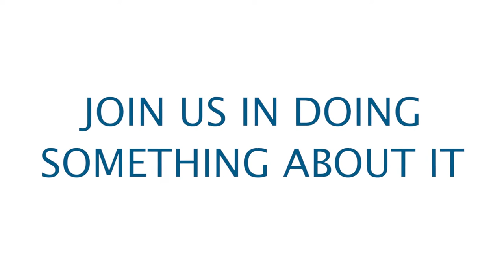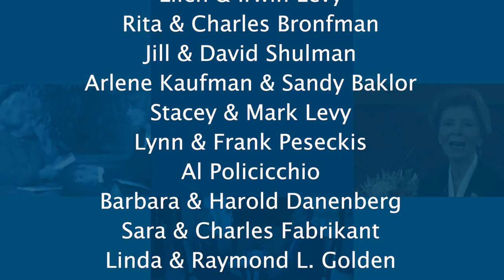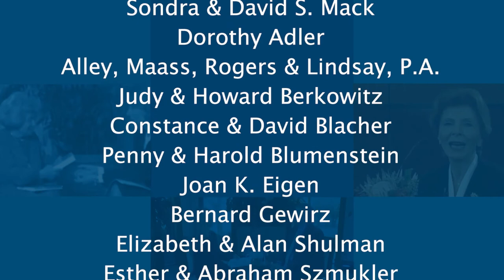mosaic: How Israeli Food can be the Great Uniter, with Zahav's Chef Michael Solomonov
When it comes to American Jews’ complex relationship with Israel, could food be the great uniter?

On this episode of mosaic, we sit down with Michael Solomonov – whose Israeli-inspired restaurant empire, including the world-renowned Zahav – is connecting American Jews with Israel in a unique and powerful way.

mosaic is Jewish Federation of Palm Beach County's weekly TV news magazine show, exploring Jewish topics that affect the local and global communities.